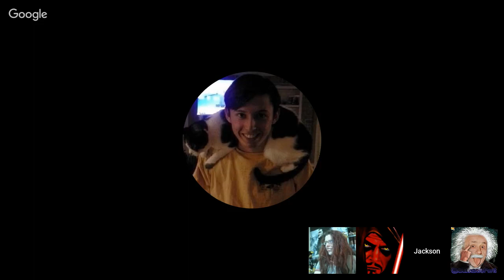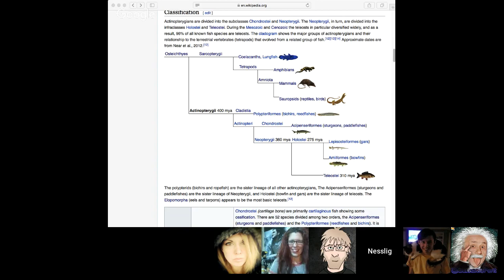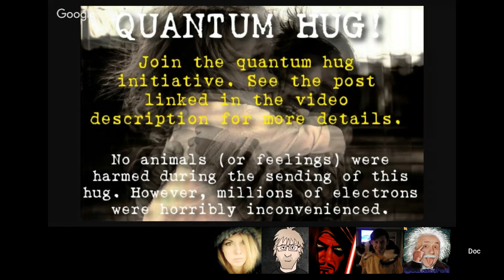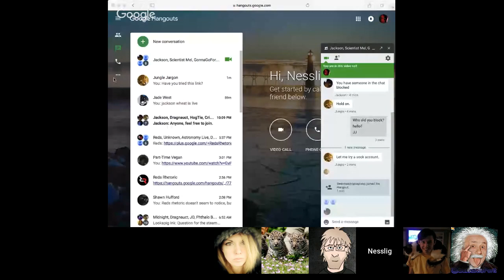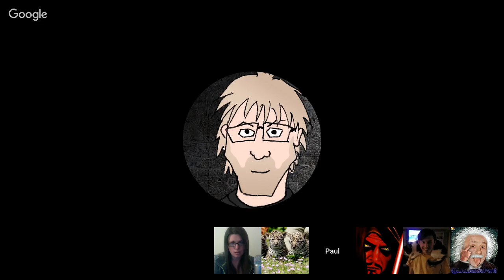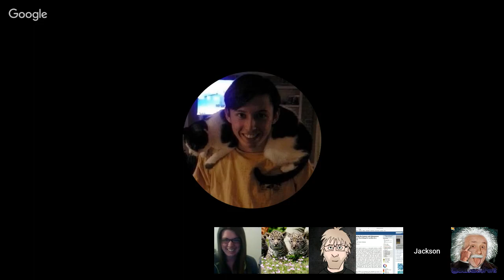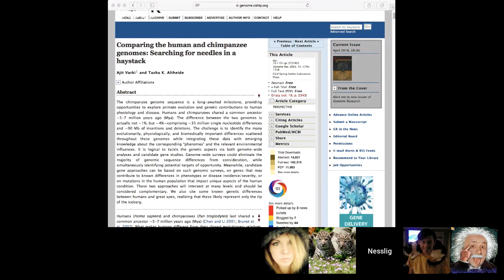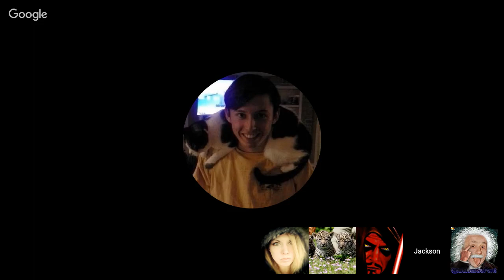Fish, Sex, and Creationism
"The fascinating evolution of the shape of one of the weirdest looking fishes, and their unique paternal pregnancy strategy"